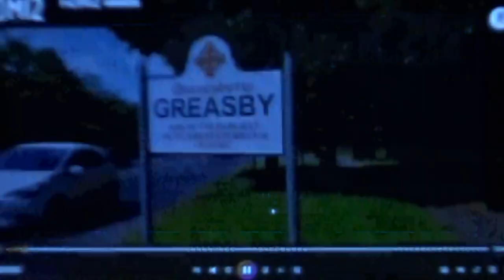Planning Appeal (DAY 6 (EVE)) Wirral Council refusals of 7 planning applications (Leverhulme) Pt 4/6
Planning Appeal (DAY 6 (EVE)) Wirral Council refusals of 7 planning applications (Leverhulme) Part 4 of 6

Filmed by John Brace at Public Gallery (above Civic Hall), Second Floor, Wallasey Town Hall, Brighton Street, Seacombe, Wirral, CH44 8ED.

Public Gallery (above Civic Hall), Second Floor, Wallasey Town Hall, Brighton Street, Seacombe, Wirral, CH44 8ED

This was day 6 (evening session) of a Planning Inspectorate public hearing of 7 linked planning appeals by the Appellant Leverhulme Estates Limited of 7 refusals of planning applications by the Local Planning Authority Wirral Metropolitan Borough Council (Wirral Council).

The Planning Inspectorate appeal reference numbers were

Linked Case - APP/W4325/W/22/3313777.

The Wirral Council planning application numbers were:-

OUT/22/00947 (Land East Of Raby Hall Raby Road, Raby, Wirral),
OUT/22/00946 (Land East Of Glenwood Drive, Irby, CH63 1JD),
OUT/22/00945 (Land Land West Of Raby Hall, Raby Road, Raby Mere, CH60 0NN),
OUT/22/00944 (Land West Of Barnston Road, North Of Gills Lane , Wirral),
OUT/22/00943 (Land At Milner Road And Barnston Road, Wirral),
OUT/22/00941 (Land East Of Dale View Close, North Of Gills Lane, Pensby) and
OUT/22/00942 (Land East Of Thorncroft Drive, North Of Gills Lane, Pensby).

Six of the decisions appealed by the Appellant are for applications for outline planning permission for residential development (Class C3) and the other one of the decisions appealed by the Appellant is for an application for outline planning permission for residential development (Class 3).

The Planning Inspector chairing was Katie McDonald MSc MRTPI.
The Case Officer is Leanne Palmer.
The Programme Officers are Helen Wilson and Yvonne Parker.
The Planning Appeal is to be decided by an Inquiry and is expected to last 17 days.

Continues from Planning Appeal (DAY 6 (EVE)) Wirral Council refusals of 7 planning applications (Leverhulme) Part 3/6

Speaker 9 - David Billington 0:01
Planning Inspector (Katie McDonald) 4:31
Speaker 10 - Frank Howden 4:42
Planning Inspector (Katie McDonald) 8:56
Speaker 11 - Jim McCosh 9:01
Planning Inspector (Katie McDonald) 15:39
Speaker 12 - Geoff Walmsley 15:55
Planning Inspector (Katie McDonald) 21:13
Speaker 13 - Andy Steele 21:20
Planning Inspector (Katie McDonald) 26:57
Speaker 14 - Sandra Gibson 27:12
Planning Inspector (Katie McDonald) 33:08
Speaker 15 - Richard Lewis 33:16
Speaker 15 - Richard Lewis 37:35
Planning Inspector (Katie McDonald) 38:19
Speaker 16 - Steve McBride 39:26
Planning Inspector (Katie McDonald) 43:25
Video being shown of drone footage 43:42

Continues at Planning Appeal (DAY 6 (EVE)) Wirral Council refusals of 7 planning applications (Leverhulme) Part 5/6